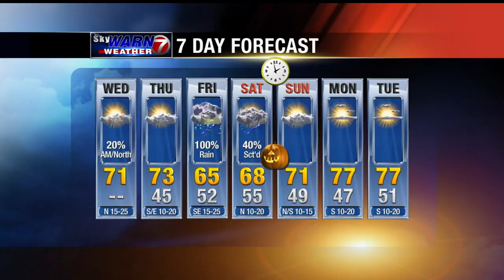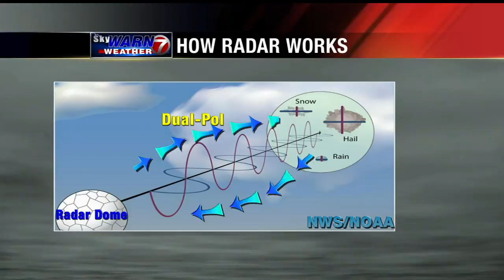Matt DiPirro- KSWO Broadcast Meteorologist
Full weather segment: 1:12
"5th Season" Radar Technology Package: 3:58
Another live shot example: 7:32

Current employer: KSWO-TV, Lawton, OK
- Good Morning Texoma Meteorologist and Lead Storm Chaser